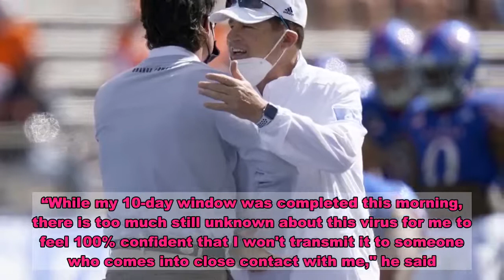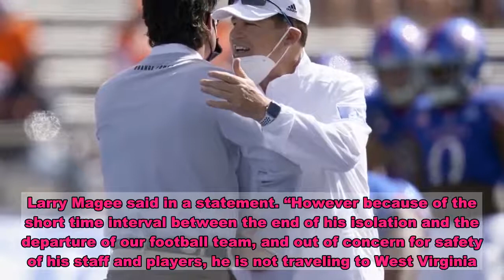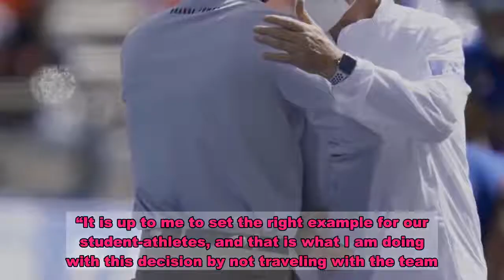Kansas coach cleared of virus but skips West Virginia game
LAWRENCE, Kan. (AP) — Kansas coach Les Miles has been cleared to return to the Jayhawks after his positive test for COVID-19, but out of caution is skipping the team's trip to West Virginia for Saturday's game.The 66-year-old Miles announced last week that routine testing had returned a positive test. He experienced only mild symptoms while he was quarantining, and he was able to work remotely with the Jayhawks during their bye week.Miles said he made the “difficult decision" after conferring with the school's medical team, coaching staff and administration.“While my 10-day window was completed this morning, there is too much still unknown about this virus for me to feel 100% confident that I won't transmit it to someone who comes into close contact with me," he said.Also on Friday, Southern Mississippi at UTEP became the sixth game scheduled for Saturday to be postponed this week.Southern Miss announced an increase in positive COVID-19 test results in the program forced the postponement the schools and Conference USA would work to reschedule.Earlier in the week C-USA announced it was pushing back the date of its conference championship game to Dec. 18. There have been 32 games involving FBS teams canceled or postponed since Aug. 26.As for Kansas, Jayhawks athletic director Jeff Long said the school went through contract tracing protocols to notify anybody who had been in contact with Miles, including coaches and players from Oklahoma State, who had beaten Kansas the previous week.“Coach Miles is doing well and has been cleared to leave isolation," Kansas team physician Dr. Larry Magee said in a statement. “However because of the short time interval between the end of his isolation and the departure of our football team, and out of concern for safety of his staff and players, he is not traveling to West Virginia.”Tight ends coach Joshua Eargle will handle head-coaching duties against the Mountaineers, freeing offensive coordinator Brent Dearmon and defensive coordinator D.J. Eliot to focus on their sides of the ball. Eargle spent three seasons as the head coach at East Texas Baptist from 2013-15.Miles isn't the only head coach to test positive for the virus. Alabama's Nick Saban and Arizona's Kevin Sumlin recently returned positive tests. Florida State's Mike Norvell, Toledo's Jason Candle and Arkansas State's Blake Anderson also have tested positive, though all returned to their teams.The Jayhawks, who fell to 0-3 with their 47-7 loss to the Cowboys, have had several clusters of positive tests within their program since summer workouts resumed. One of them occurred just before a season-opening loss to Coastal Carolina.Miles has been diligent about wearing masks during games, though photos show him slipping it below his mouth when he greeted Baylor coach Dave Aranda and Oklahoma State counterpart Mike Gundy following each of their games.“As we continue to work our way through this pandemic, nothing is more important than the health and safety of